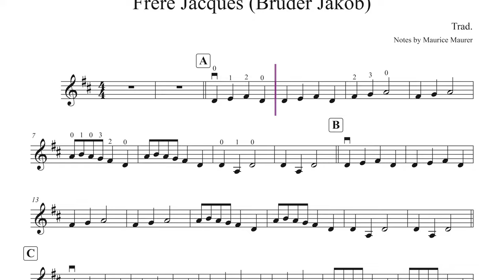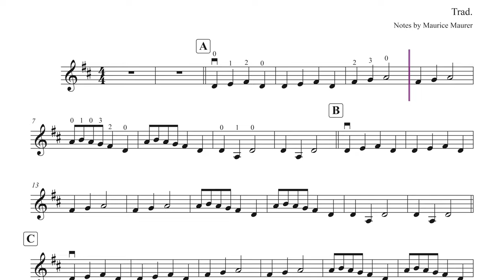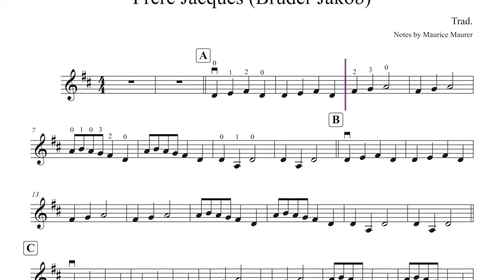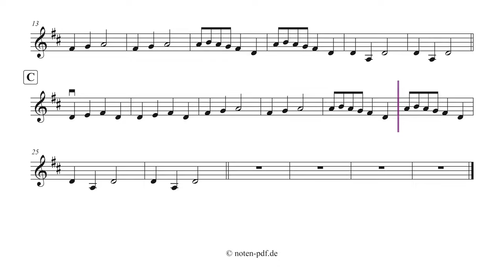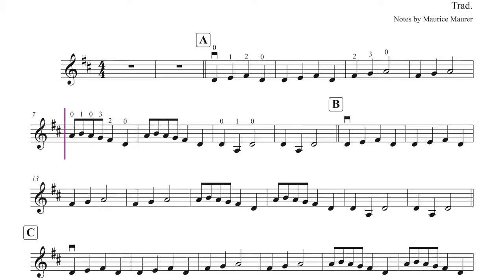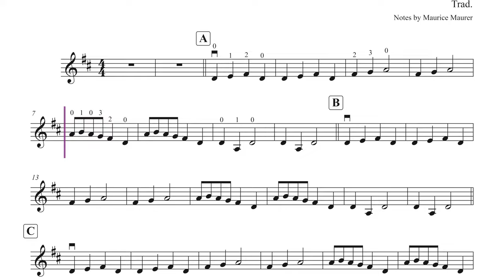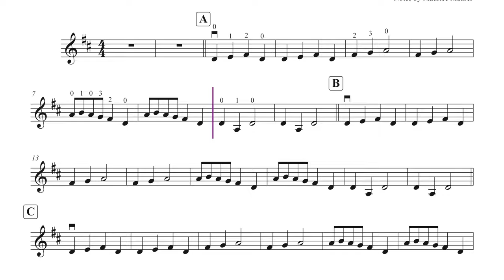Frère Jacques (Bruder Jakob) J.-P. Rameau - Piano Accompaniment - Violin Sheet Music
Frère Jacques /Bruder Jakob) + violin sheet music + piano accompaniment, different tempi: 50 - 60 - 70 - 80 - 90 and 100

▬  Content  ▬▬▬▬
0:00 - Piano Accompaniment 100
1:19 - Piano Accompaniment 50
4:03 - Piano Accompaniment 60
6:19 - Piano Accompaniment 70
8:17 - Piano Accompaniment 80
10:02 - Piano Accompaniment 90
11:35 - Piano Accompaniment 100